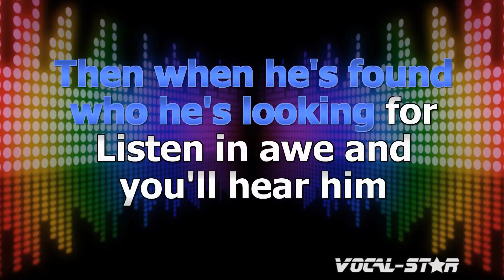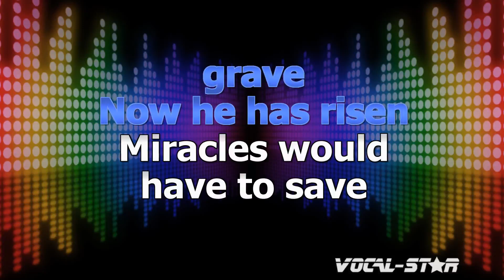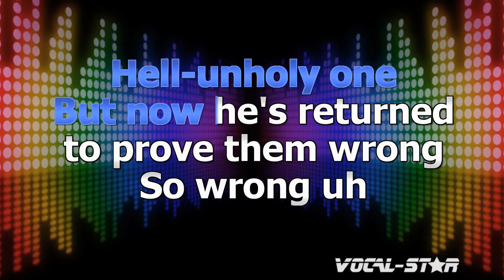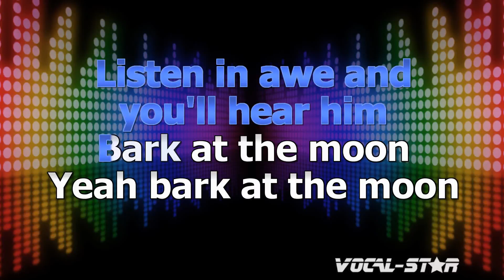Ozzy Osbourne - Bark At The Moon (Karaoke Version) with Lyrics HD Vocal-Star Karaoke